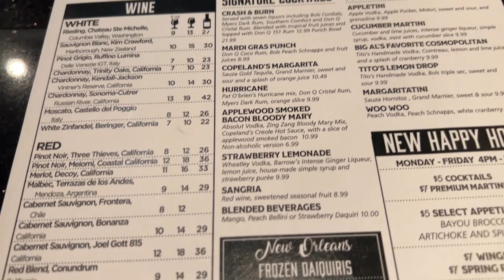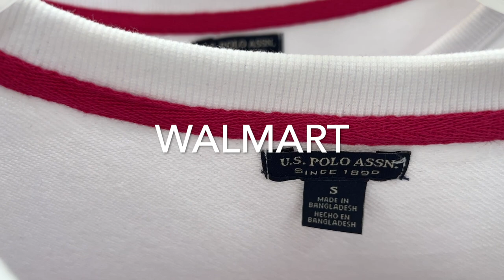Vlog 12/ Ok Walmart and Target I see you!!!